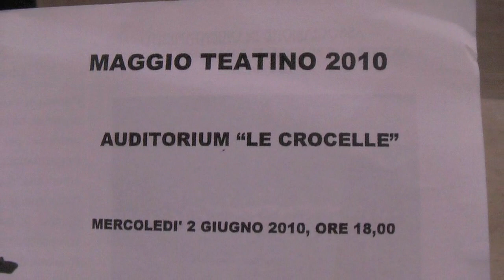10-CORO PUCCINI-CHIETI-2 6 2010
MAGGIO TEATINO 2010
AUDITORIUM "LE CROCELLE"-CHIETI
CHIETI, 2 GIUGNO 2010-ORE 18
CONCERTO DEL CORO "G.PUCCINI" DI CHIETI
DIRETTO DAL M.° NICOLA PANCELLA